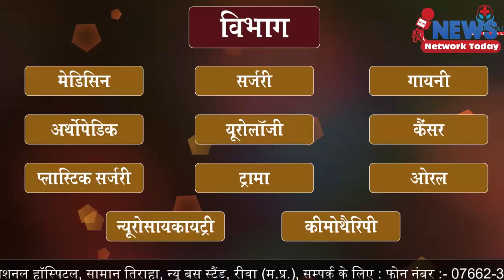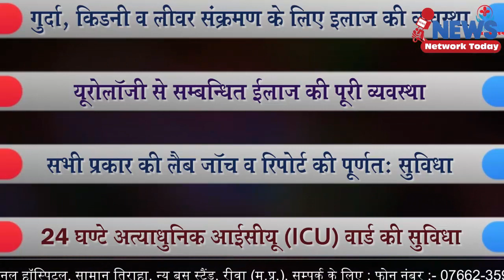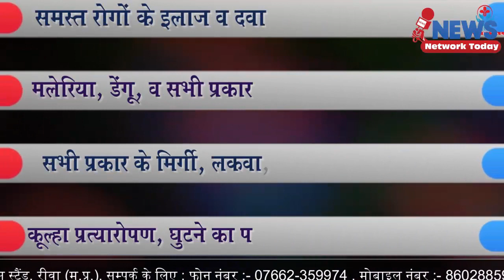जगह-जगह वृक्षारोपण के साथ पर्यावरण दिवस मनाया गया ||NEWS NETWORK TODAY